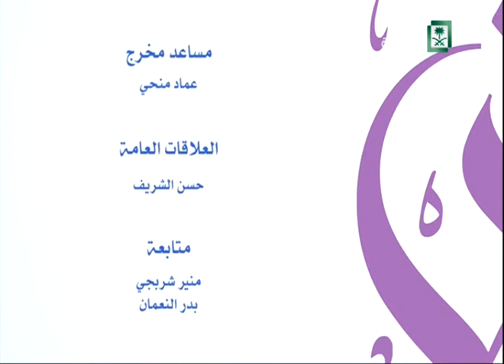برنامج : مغتربون في بلادنا ،،، اليمن